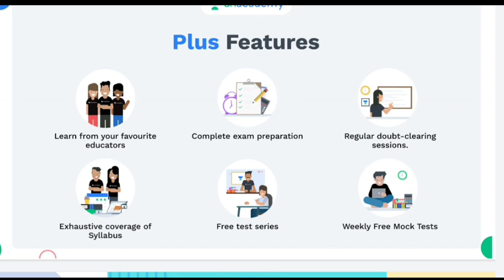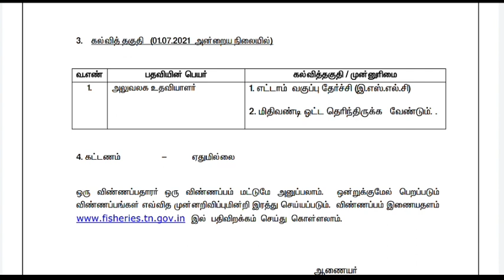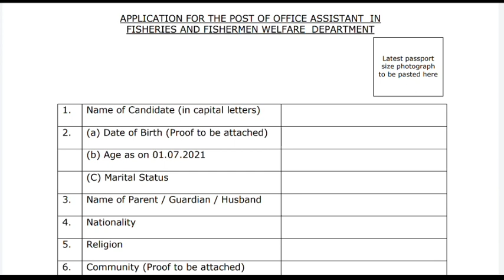8-ஆம் வகுப்பு தகுதிக்கு தமிழக அரசில் நிரந்தர வேலைவாய்ப்பு | Tn fisheries dept recruitment 2021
Get 3 Months Subscription Free with 12 Months Subscription

VIDHAI: Comprehensive Course on Group-I Prelims cum Mains - Batch XX